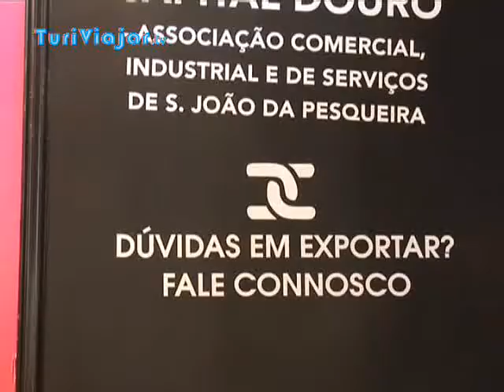Programa Vindouro-Festa Pombalina 2014 (Turiviajar.tv)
Vindouro a Festa pombalina de novo em S. João da Pesqueira.

O fim de semana de 5 a 7 de Setembro vai voltar a fazer palpitar o coração do Douro Vinhateiro. Serão três dias de festa bem animada com o entusiasmo a crescer, de dia para dia, pela aproximação de mais uma época de vindimas.